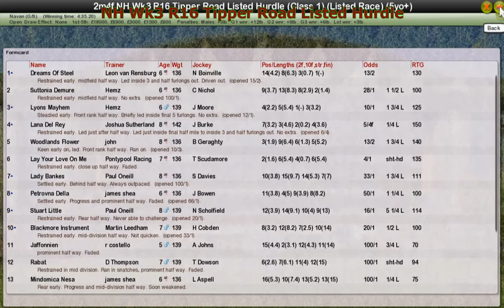NH Wk3 R16 Tipper Road Listed Hurdle